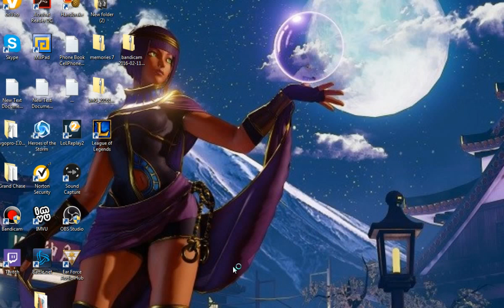League Of Legends: STARLIGHT 5v5 Invasion pt4